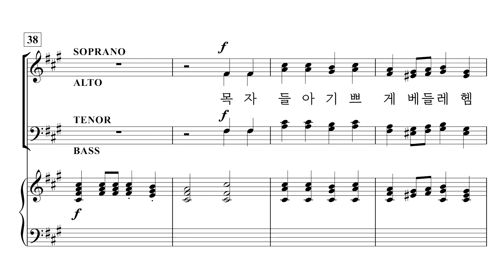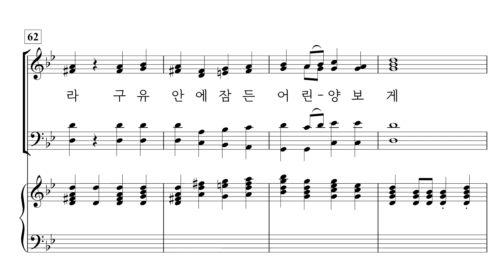[중앙아트] ‘송축하라 주 이름, 선포하라 주 나심’ 6. 목자들 – 합창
📚 송축하라 주 이름, 선포하라 주 나심 (SATB) - Mary McDonald · Larry Shackley

6. 목자들 : 베들레헴에 어서 가보라 – Mary McDonald 편곡

작곡가 Mary McDonald와 Larry Shackley, 그리고 작사가 Pamela Martin의 영감 있는 가사와 해설이 만나 이 칸타타가 탄생하였다. 우리에게 이미 친숙한 성탄 이야기를 선포하기 위해서, 구약 성서에서 예언된 그리스도의 여러 이름이 등장한다. ‘임마누엘, 하나님이 우리와 함께 계시네’ 곡은 천사의 마리아 방문에 생동감을 부여해준다. ‘다윗의 자손’은 베들레헴에 이르는 여정을 묘사하고 있고, ‘왕의 왕’은 동방박사들과 경배하는 회중에 관련된 곡이다. 여러 교회에서 사용하는 데 무리가 없도록 친숙한 캐럴과 함께 감미로운 옛 멜로디가 들어 있다. 간소하면서도 영적인 해설이 매 곡에 첨가되었으며, 유명한 크리스마스 성가를 담은 즐거운 기악 서곡이 선택사항으로 들어있다. 각 교회의 사정에 따라 다양하게 기악을 사용할 수 있을 것이며, 전자 키보드를 작은 그룹의 관악이나 퍼쿠션에 맞춰 연주하는 것도 좋을 것이다.